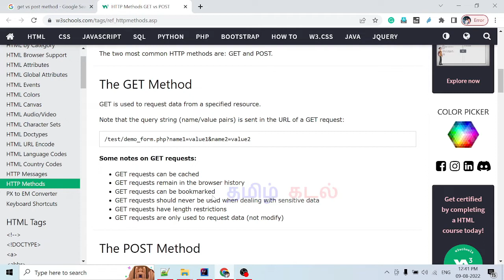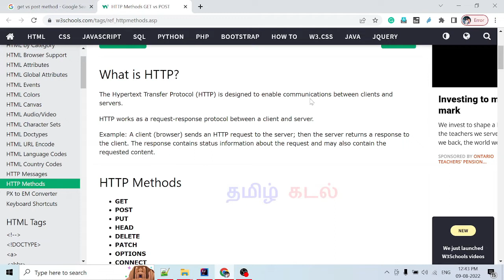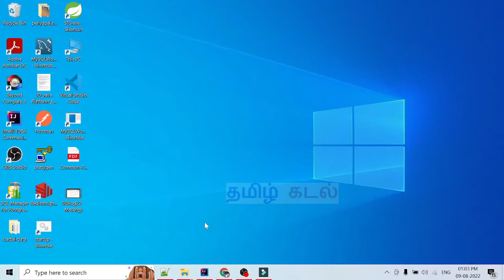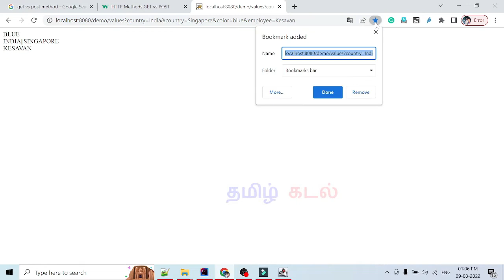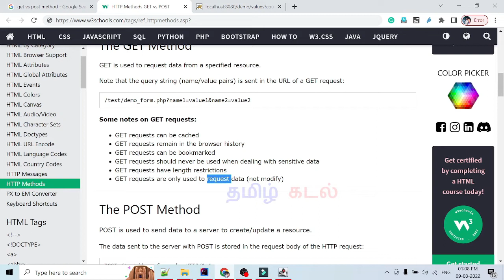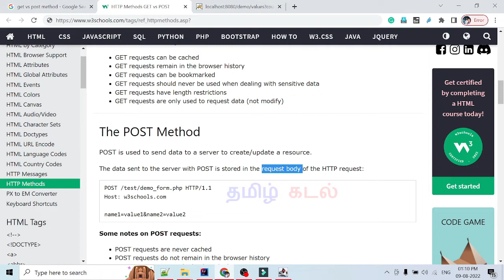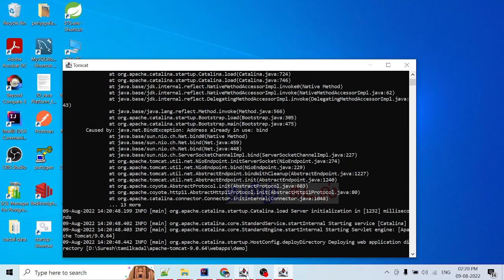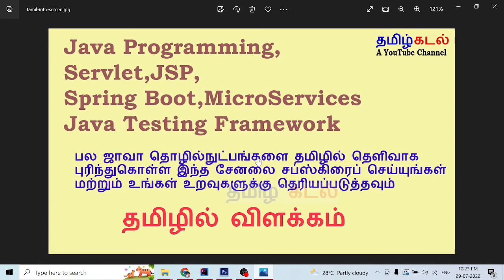Difference between GET and POST. When Post and Get should use. Java Servlet in Tamil - SESSION 12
இந்த வீடியோவில் POST AND GET Method க்கும் என்ன வித்தியாசம் என்று பார்போம்.
Difference between POST Vs GET
When POST method should use?
When GET method should use?